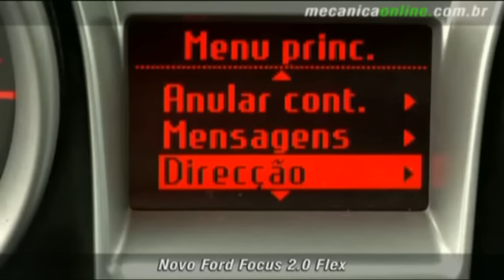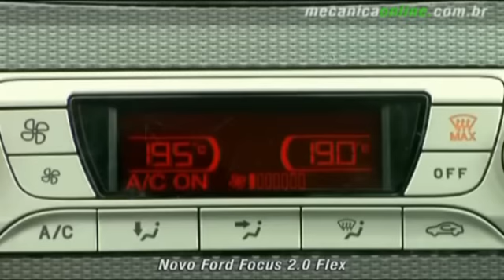Novo Ford Focus 2.0 Flex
Ford completa a linha do Novo Focus com o lançamento da nova versão oferecendo preço competitivo entre hatches e sedãs médios.